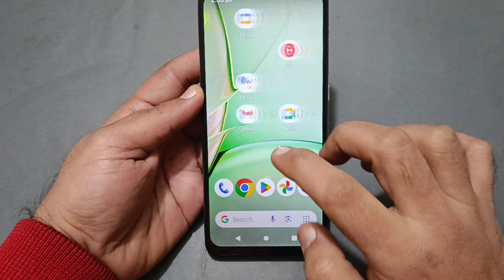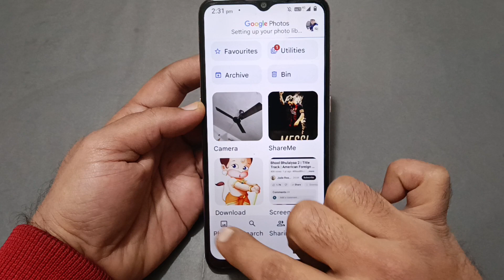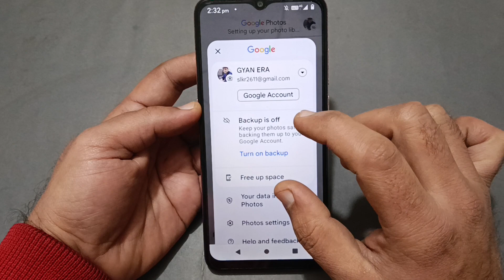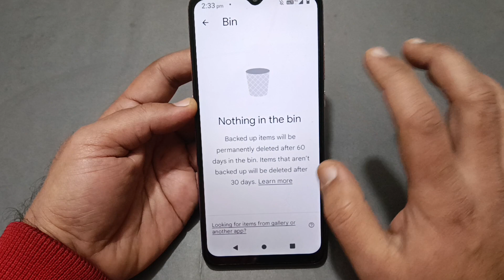Moto edge 40 mein delete photo wapas kaise laen, how to recover delete photo video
60-Inch Tripod with Bag

7 Socket 6A Extension Board